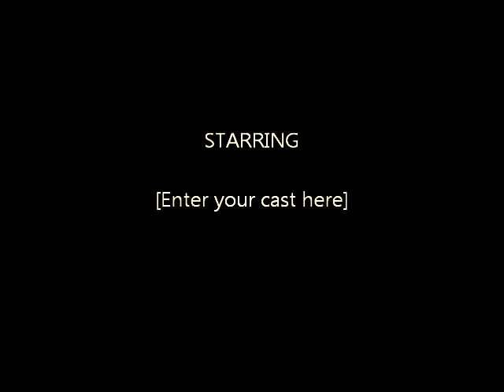Copy of Horse ride with Kahlua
beautiful sunday ride with Kahlua